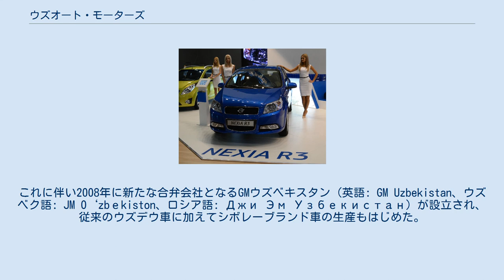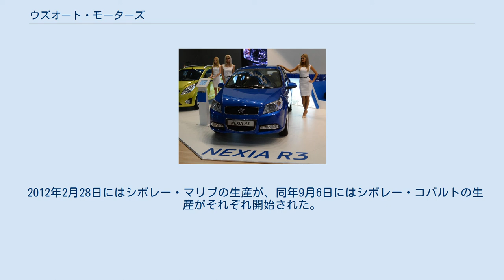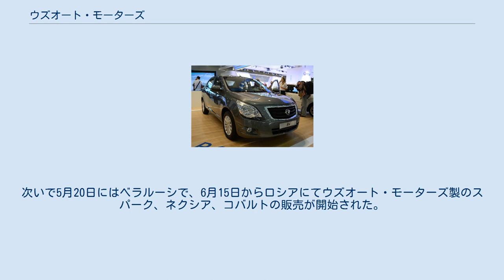ウズオート・モーターズ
ウズオート・モーターズ (UzAuto Motors) は、ウズベキスタンのアンディジャン州のアサカを拠点とする自動車生産企業である。
 1996年、ウズベキスタン政府と韓国の大宇自動車の合弁生産会社として、前身にあたるウズデウオート (英語: Uz-DaewooAuto、ウズベク語: O'z-DeuAvto、ロシア語: Уз-ДэуАвто) が設立された。
ウズデウブランドの車は国内市場のみならずCIS諸国にも輸出された。
 その後、経営破たんした大宇自動車をゼネラルモーターズ (GM) が買収してGM大宇が発足した。
これに伴い2008年に新たな合弁会社となるGMウズベキスタン (英語: GM Uzbekistan、ウズベク語: JM O‘zbеkiston、ロシア語: Джи Эм Узбекистан) が設立され、従来のウズデウ車に加えてシボレーブランド車の生産もはじめた。
出資比率はウズベキスタン国営企業のウズアフトサノートが75%、GMが25%となる。
 GMウズベキスタンは2008年11月27日に生産を開始した。
初めて生産された車種はシボレー・ラセッティで、ウズアフトサノートで生産された部品で1,000,000台を組み立てていた。
GMウズベキスタンの年間生産台数は250,000台である。
第3四半期以降、アサカではシボレー・スパークM300を生産している。
M300は2010年以降輸出用と国内用に生産されている。
また、生産モデルはCKD（完全ノックダウン生産）方式もしくはSKD（セミノックダウン生産）方式で組み立てられている。
しかし、GMウズベキスタンはすべての必要部品の50％を自社工場で生産する計画を立てており、できるだけ早い段階での達成を目標としている。
もう一つの工場ではウズデウオートのシボレー・ラセッティ200,000台の車の部品、具体的にはフロント- リア-とサイドウィンドウを生産している。
 2010年、約5,000人の従業員がGMウズベキスタン組立工場で採用された。
2011年、GMウズベキスタンは国内で121,584台を売上げ、シボレーの市場としては8番目の規模にまで上昇、225,000台を超える自動車を生産した。
 2012年2月28日にはシボレー・マリブの生産が、同年9月6日にはシボレー・コバルトの生産がそれぞれ開始された。
 GMウズベキスタンは国内向けにはシボレーブランドで販売しているが、ロシアなどCIS圏向けは大宇ブランドで販売していた。
大宇ブランドの権利は大宇インターナショナル（現：POSCO大宇）が有しており、輸出向け限定で同ブランドの使用許諾契約を結んで使用していた。
その契約満了に伴い、2015年10月12日に輸出向けのブランド名をラヴォン (Ravon) に改称した。
 2018年12月にウズアフトサノートがGMの保有株式を買い取って完全子会社化。
翌2019年7月1日、社名をウズオート・モーターズに変更した。
GMによる技術供与や部品供給などは引き続き行われる。
 ゼネラルモーターズとの新たな提携内容合意に基づき、CIS諸国への輸出については2020年3月からシボレーブランドで販売を開始し、同年半ばに従来のラヴォンブランドを終了するとしていた。
しかし、COVID-19の世界的流行の影響を受けて当初の予定より遅れ、まず4月28日にウズベキスタンにてシボレー車の販売が開始された。
次いで5月20日にはベラルーシで、6月15日からロシアにてウズオート・モーターズ製のスパーク、ネクシア、コバルトの販売が開始された。
 2008年に新たな合意を経て、2011年11月にジョイントベンチャー企業であるGMパワートレイン・ウズベキスタンがタシュケントのエンジン工場として設立された。
新たなジョイントベンチャーはGMが全体の52%、ウズアフトサノートが全体の48%の株式を所有している。
この工場はGMがウズベキスタンに初めて設立したエンジン工場である。
世界中のGMの小型車に積み込むエンジンとして、年間225,000以上のエコテック1.2L、1.5Lエンジンの 生産を行っている。